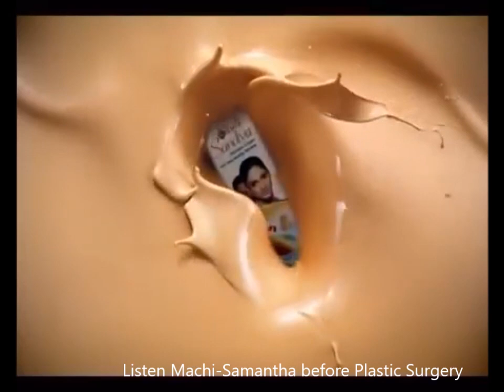Actress Samantha Old Advertisements before plastic Surgery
Actress Samantha Old and New Advertisements before & after plastic Surgery